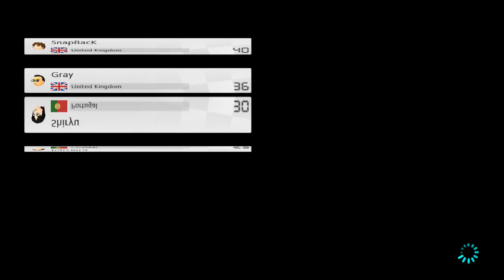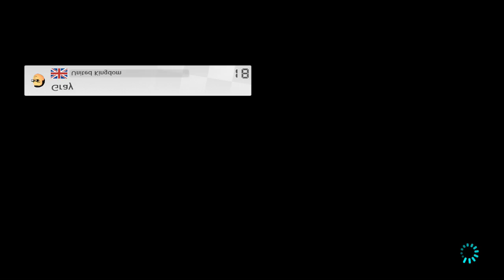NS Mario Kart 8: Deluxe - Shiryu vs Gray vs SnapBack vs Parreira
Its Portugal versus United Kingdom as Shiryu, Gray (Cfgk24), SnapBack and the fashionably late to the party Parreira (SPlit-Screen) go all out 150cc racing.Who will win? Place your bets and enjoy!